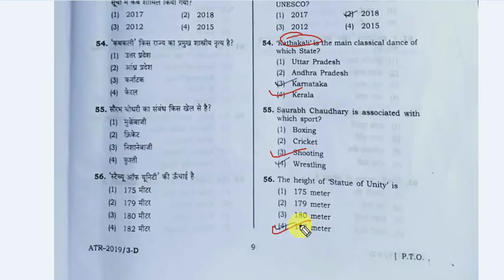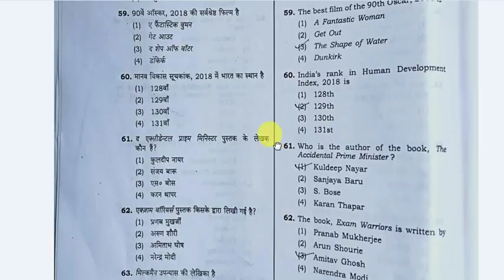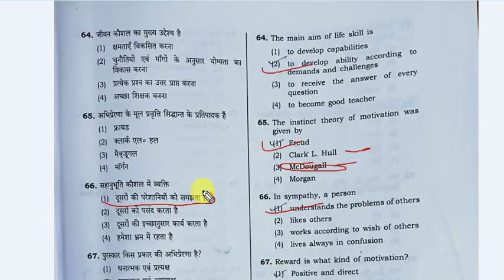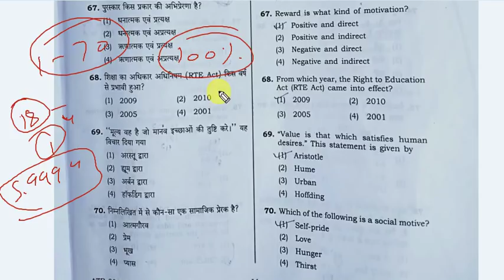Super tet Answer key| up 69000 answer key| The Constructivist Facilitator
Hi friends
I am Prateek malik and i am providing u super tet answer key.
Up prt answer key will be helpful for you. Up 69000 anskey will help you to check your marks.